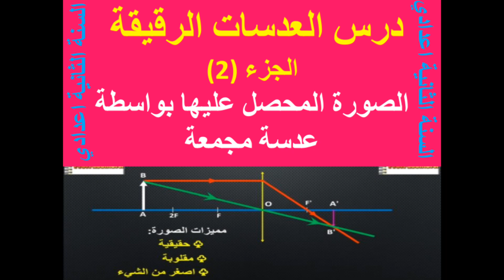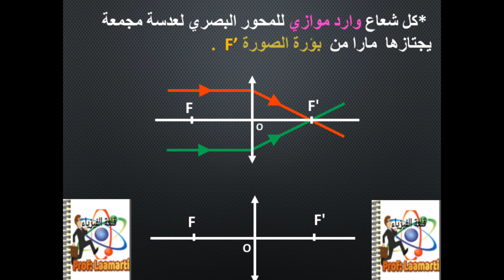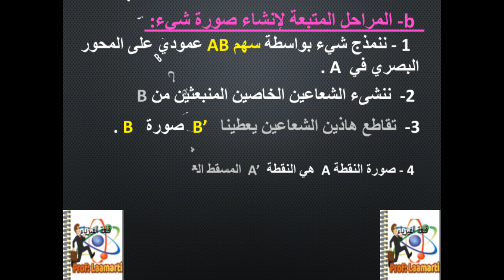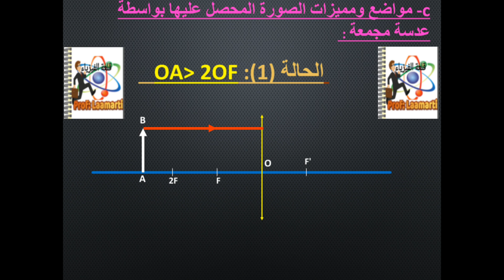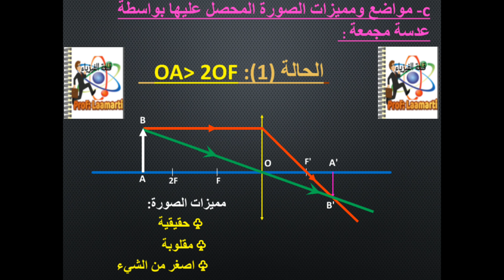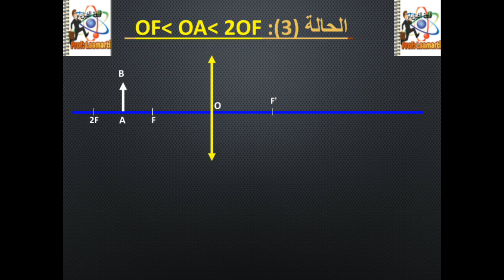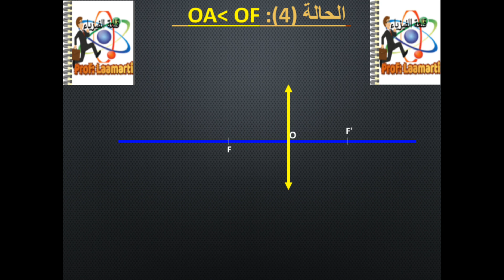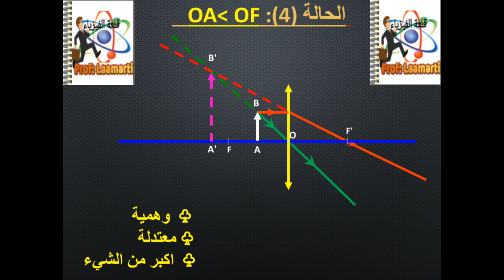درس العدسات الرقيقة (2): الصورة المحصل عليها بواسطة عدسة مجمعة لمستوى الثانية اعدادي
درس العدسات الرقيقة الجزء (1) الصورة المحصل عليها بواسطة عدسة مجمعة...التانية اعدادي...فيزياء الدورة التانية
 L'image formée par une lentille convergente..2éme college